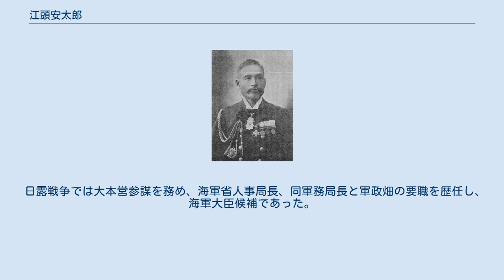江頭安太郎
江頭 安太郎（えがしら やすたろう、1865年3月9日（元治2年2月12日） - 1913年（大正2年）1月23日）は、日本の海軍軍人。
海兵12期首席・海大甲号学生5期首席。
位階勲等軍功は従四位勲二等功三級。
皇后雅子の曽祖父、文学者江藤淳の祖父。
 現在の佐賀県佐賀市北川副町大字木原に江頭嘉蔵・キノの次男として生まれた。
父・嘉蔵は佐賀藩の下級武士であった。
嘉蔵の生年は不明だが、安太郎が生まれた頃すでに40代であったとされる。
安太郎が学齢期を迎えた頃、嘉蔵は佐賀中学校（現佐賀西高校）に学校用務員として勤務していた。
 佐賀中学校に入学後に上京して攻玉社に入り、海兵12期の同期生、さらには後に親族となる山屋他人（海軍大将。横須賀鎮守府司令長官、連合艦隊司令長官）と知り合った。
 海軍省軍務局長在任中に海軍中将に進級するも（大正2年1月7日）、直後に待命となり（同年1月10日）、現役のまま死去（同年1月23日）。
47歳没。
 江頭は、海軍兵学校在校中全科目で首席を占めたといわれ、海軍大学校甲号学生を首席卒業という稀な秀才であり、山本権兵衛に早くから目を付けられた逸材だった。
 日露戦争では大本営参謀を務め、海軍省人事局長、同軍務局長と軍政畑の要職を歴任し、海軍大臣候補であった。